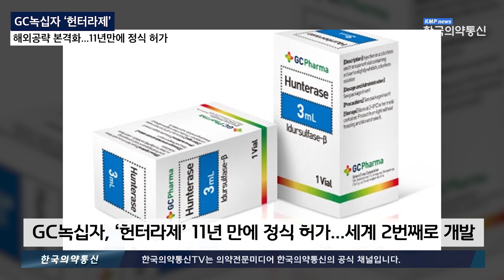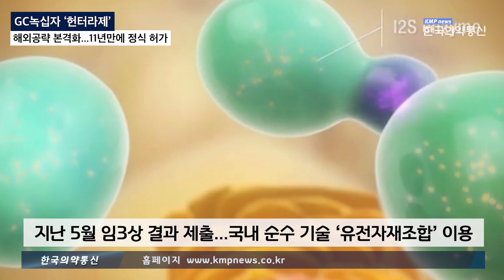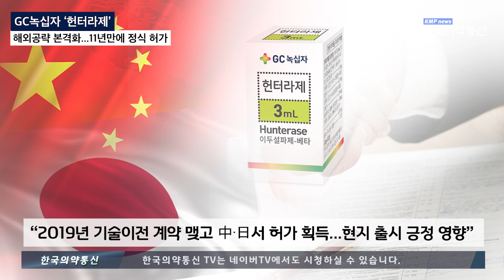GC녹십자 ‘헌터라제’, 해외공략 본격화...11년만에 정식 허가